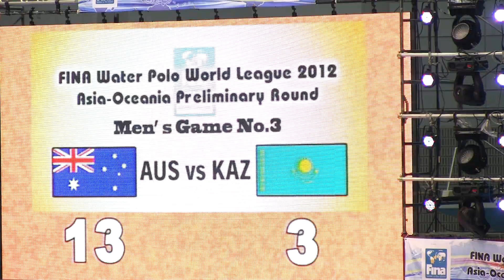Water Polo AUS × KAZ 3/4 水球ワールドリーグ2012-509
Australia × Kazakhstan (3rd Period)    9th May 2012 Chiba Japan
FINA Water Polo World League 2012 Asia-Oceania Preliminary Round
FINA 水球ワールドリーグ アジア・オセアニア ラウンド(2012 5月9日 千葉国際)
オーストラリア × カザフスタン (3rd ピリオド)